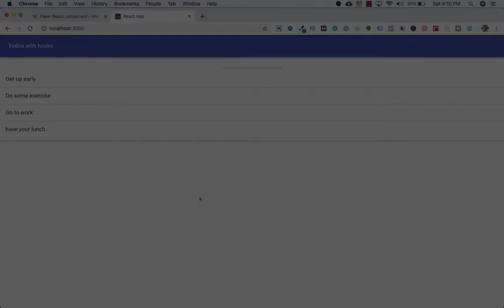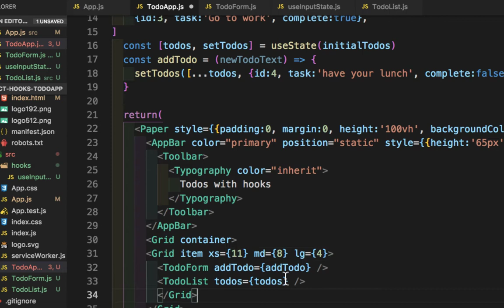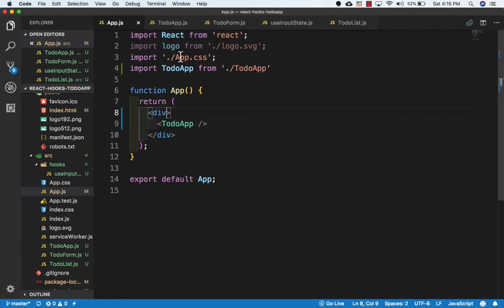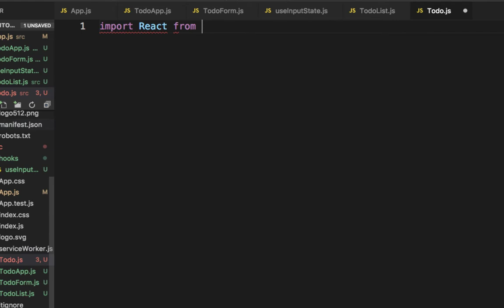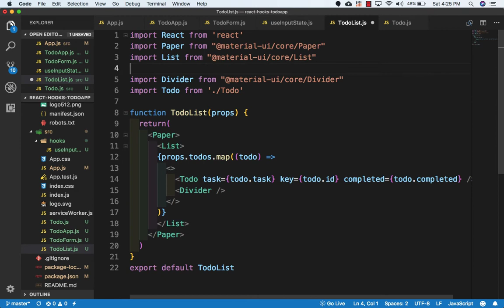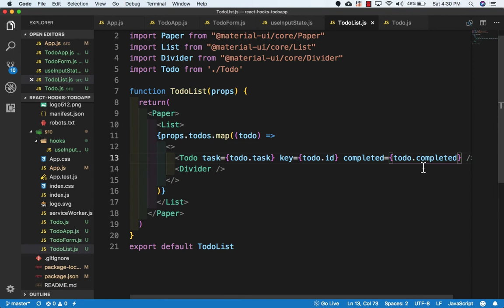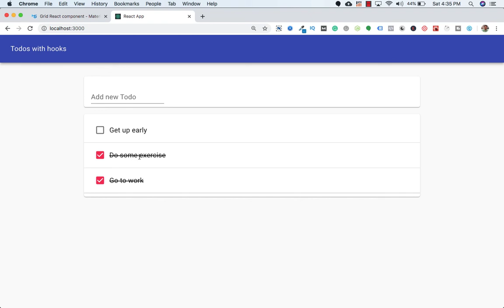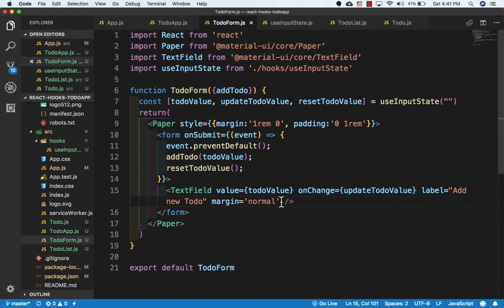Adding todo component Hindi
In this video, We will add todo component
Follow me on technology updates

☍  If you know someone who might like it, share it.